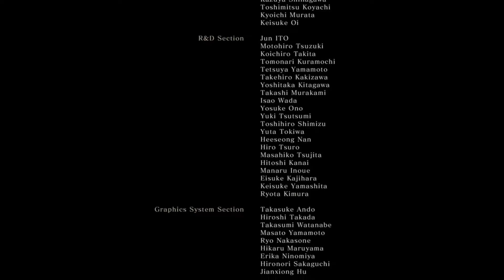3 Hours on the Final Boss!?! | Sekiro | Part 16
Clickbait title it took me like 2.5 hours. Pure struggles and then some nerd talk at the end, enjoy.